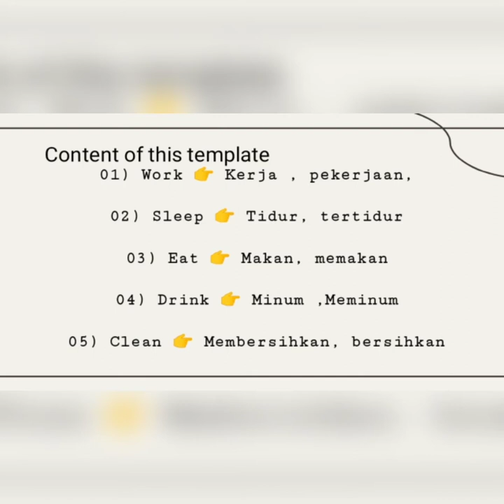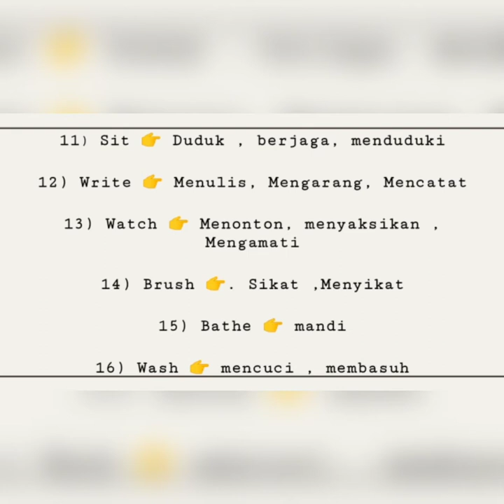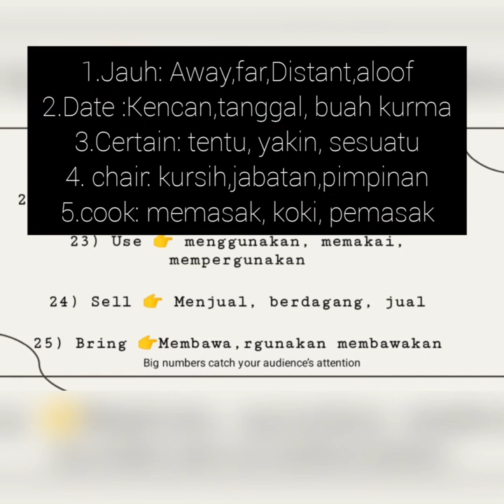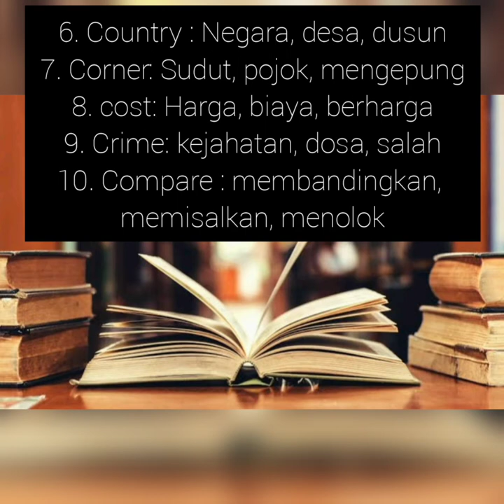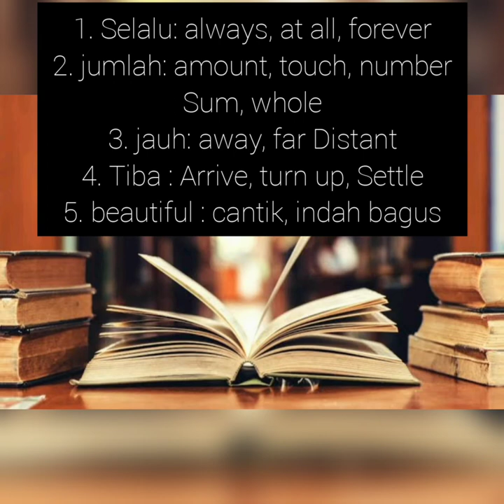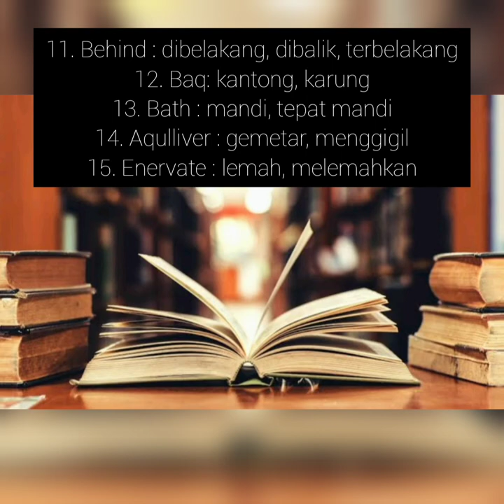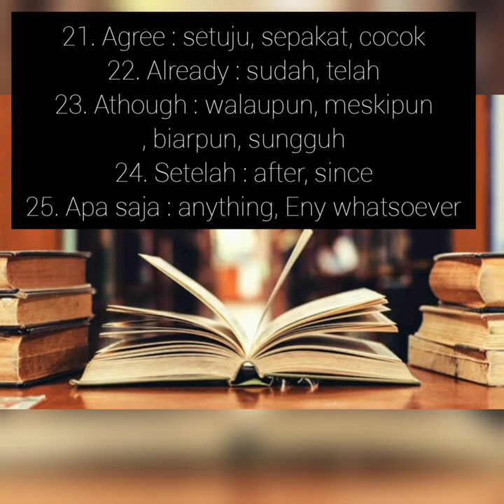Kosa Kata Bahasa Inggris dan Beberapa Artinya